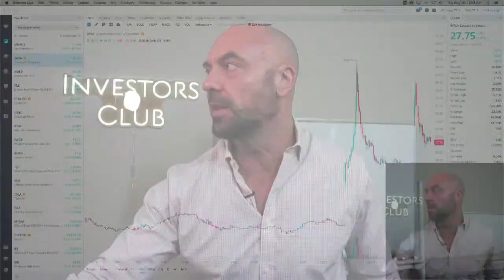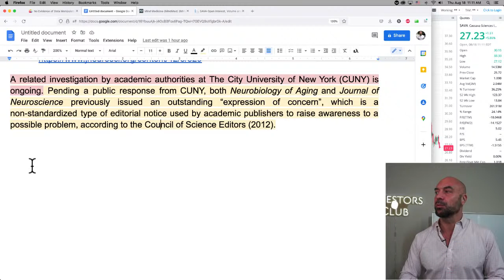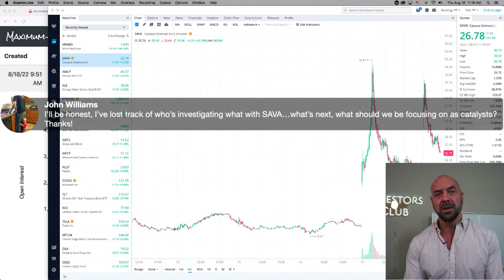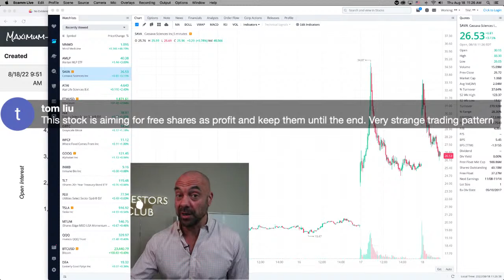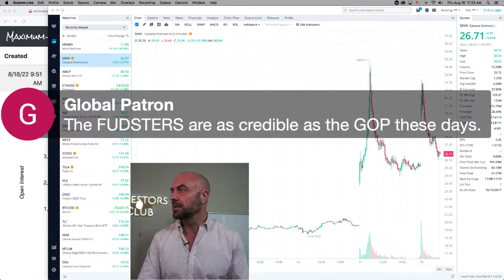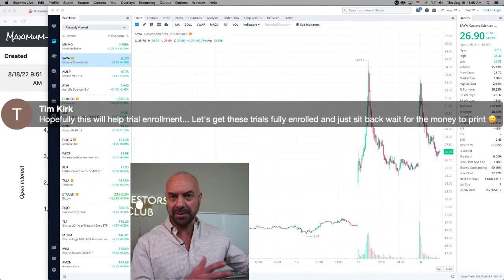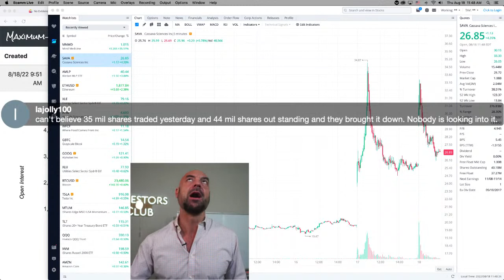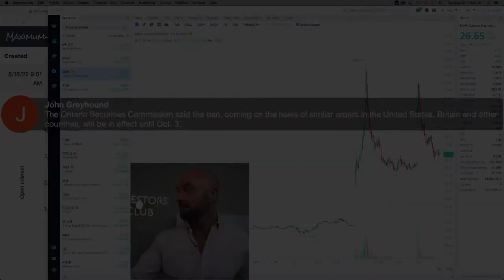SAVA Soars For 2nd Day, This Time No Evidence of Data Manipulation, Huge Volume | Investing, Stocks